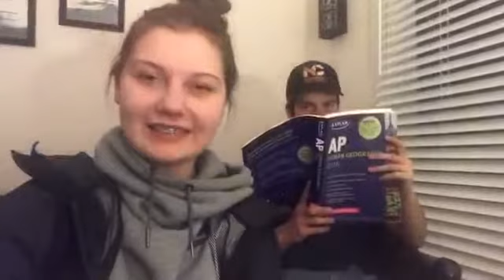Ella’s Family Video